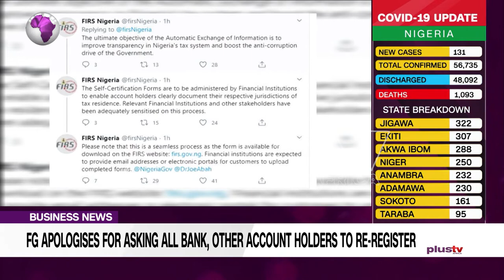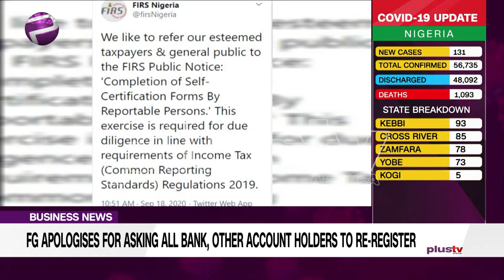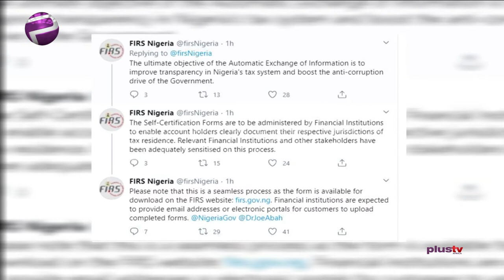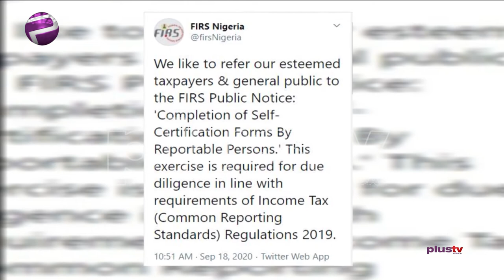FG Apologises for Asking All Bank, Other Account Holders to Re-Register (NEWS | NIGERIA)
The Federal Government has apologized for asking all account holders in the country’s financial institutions to register their details again. Joining us virtually is Gbolaha Olojede, an Economist.